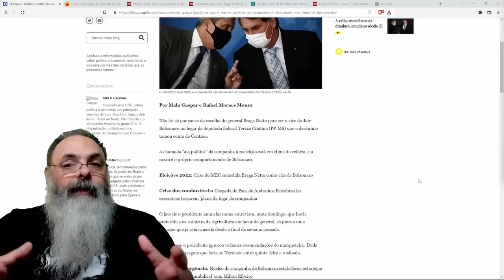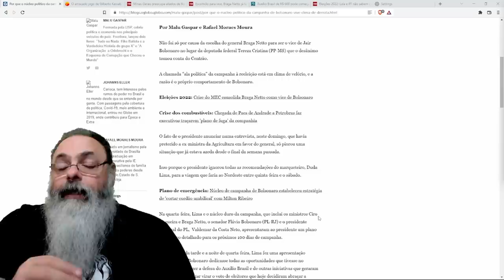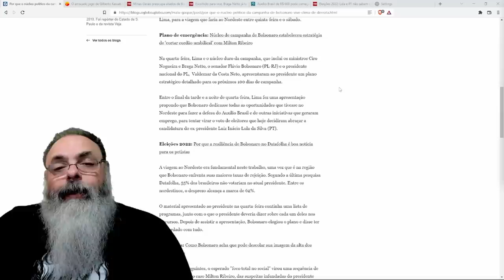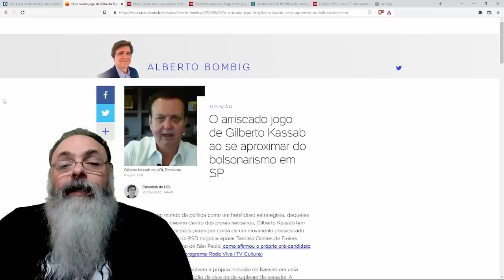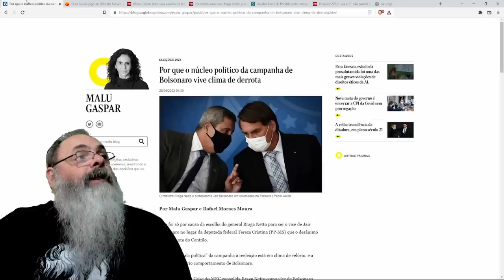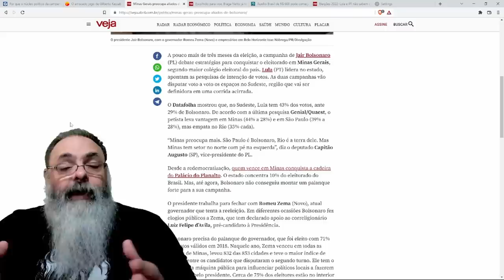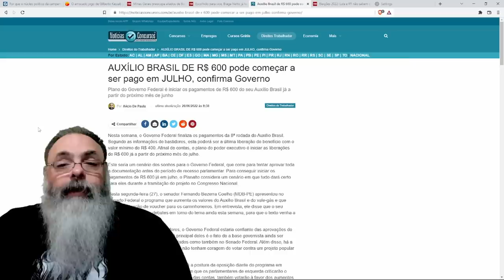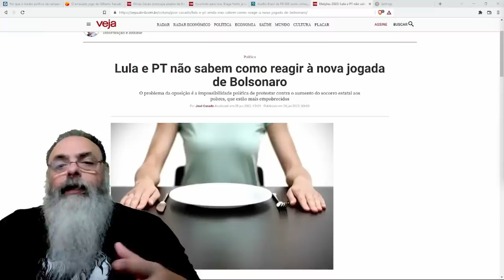ESQUERDA diz que CLIMA na equipe de BOLSONARO é de DERROTA, só que as EVIDÊNCIAS são OUTRAS